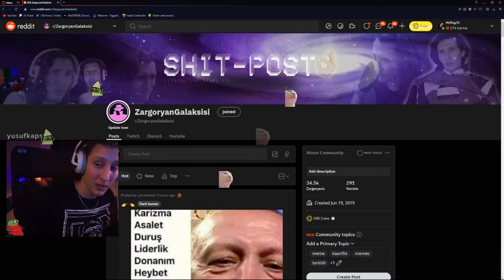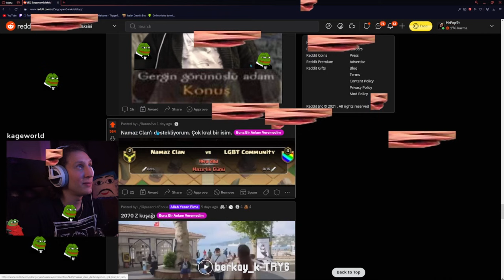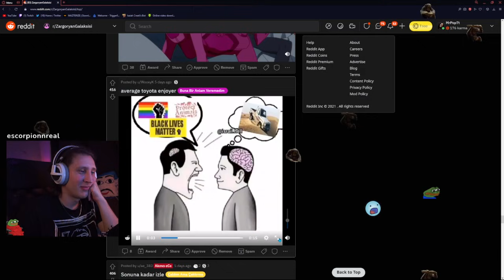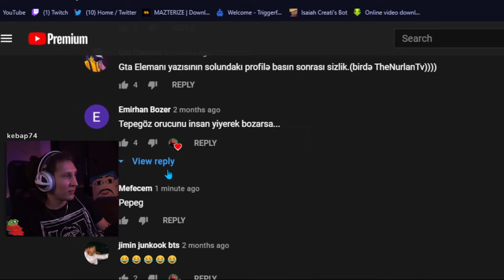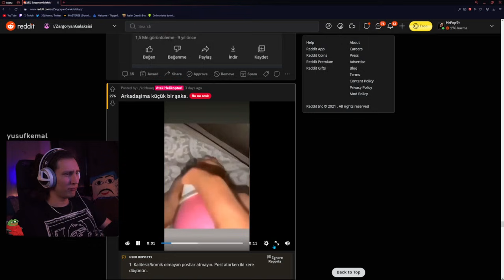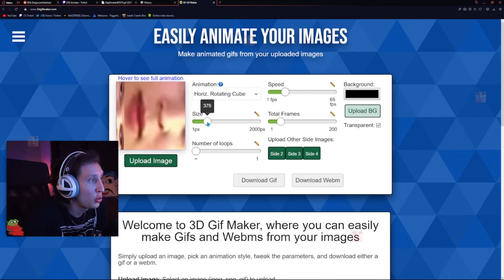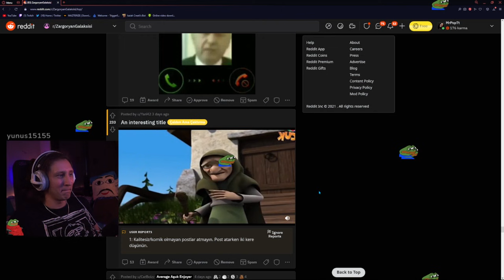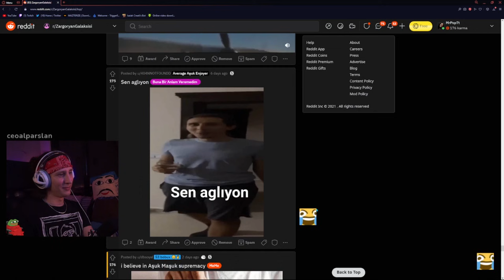KAANFLİX | REDDİT MEMELERİNE BAKIYOR !! (19 HAZİRAN 2021)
Etiket:
kaanflix
hugola
kaanflix izliyor
kaanflix yayın
hugola yayın
kaanflix kesit
kaanflix hugola
hugo
hugola kaanflix
hugola izliyor
hugola kesit
izliyor
yayın
kaanflix twitch
kaan
kaanflix korku oyunu
kaanflix duyar
kaanflix gülersen sıçarsın
kaanflix mp4,
kaanflix hugola,
kaanflix gereksiz duyar
kaanflix twitch
kaanflix tik tok
kaanflix asmr
kaanflix arap
kaanflix aşırı pinti,
kaanflix adal
kaanflix arap müziği,
kaanflix autotune,
kaanflix aşırı duyar,
kaanflix avatar,
kaanflix burun,
kaanflix bruh,
kaanflix beat,
kaanflix bts,
kaanflix ban,
kaanflix böcek,
kaanflix cimri,
kaanflix cringe,
kaanflix call of duty,
kaanflix çiğköfte,
kaanflix çin,
kaanflix duvar,
kaanflix discord,
kaanflix dünya düz,
kaanflix dj,
kaanflix dans,
kaanflix eski kanalı
kaanflix edit
kaanflix efsane duyarlar
kaanflix efekt
kaanflix enerji bulasici
kaanflix eğleniyor,
kaanflix en sevdiğin,
kaanflix enerji,
kaanflix fall,
kaanflix funny moments,
kaanflix fnaf,
kaanflix flüt,
kaanflix gizem,
kaanflix gülmeme,
kaanflix hindistan,
kaanflix hayalet,
kaanflix herşeyi bilen adam,
kaanflix hacker,
kaanflix ın kullandığı şarkılar,
kaanflix intro,
kaanflix iskender
kaanflix instagram,
kaanflix jenerik,
kaanflix jumpscare,
kaanflix joker,
jahrein kaanflix,
joker fragman kaanflix,
kaanflix karne,
kaanflix kokoreç,
kaanflix kpop,
kaanflix life hacks,
kaanflix lol,
kaanflix minecraft
kaanflix müzikleri
kaanflix muz
kaanflix midone sinane
kaanflix mentor
kaanflix montaj
kaanflix murat
kaanflix nobody,
kaanflix outro,
kaanflix operasyon
kaanflix omegle
kaanflix outro müziği
kaanflix outlast
kaanflix oyun
kaanflix outro şarkısı
kaanflix oynuyor
kaanflix ölersin
kaanflix öptüm bay
kaanflix öpüşme
kaanflix pepe
kaanflix popit
kaanflix pinti
kaanflix papers please
kaanflix pizza
kaanflix pt
kaanflix paranormal
kaanflix resident
kaanflix recep ivedik
kaanflix rdr2,
kaanflix roblox,
kaanflix random,
kaanflix rage,
kaanflix remix,
kaanflix slenderman
kaanflix sevgilisi
kaanflix saniye
kaanflix serkan koç
kaanflix steam
kaanflix şarkı
kaanflix şarkısı
kaanflix tlc,
kaanflix trendlere,
kaanflix telefon müziği,
kaanflix tepki,
kaanflix the last of us,
kaanflix uzaylı,
kaanflix undertale,
kaanflix ve hugo,
kaanflix vlog,
kaanflix yayın,
kaanflix yorum,
kaanflix yayın müzikleri,
kaanflix yemek,
kaanflix yorumlar,
kaanflix zaman,
kaanflix 1000,
kaanflix outlast 2,
kaanflix 31,
kaanflix 4 dj,
60 saniyede kaanflix,
kaanflix intro,
kaanflix jenerik,
kaanflix jumpscare,
kaanflix joker,
kaanflix jagged,
jahrein kaanflix,
kaanflix korku,
kaanflix kokoreç,
hugola yayıncı,
kaanflix lol,
kaanflix lol oynuyor,
kaanflix minecraft,
kaanflix müzikleri,
kaanflix muz,
kaanflix mentor,
kaanflix montaj,
kaanflix mp3,
kaanflix murat,
kaanflix şarkısı,
hugola şarkı,
hugo şarkı,
hugola saç ekimi,
hugola sevgilisi,
hugola soru cevap,
hugola remix,
hugola rap savaşları,
hugola porçay,
hugola piyano,
hugola tiktok,
hugola kızartması,
hugola poşet,